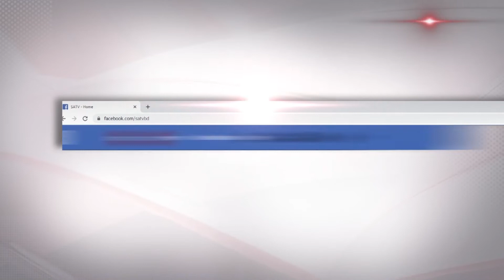উৎপাদন বাড়লেও দেশ এখনো খাদ্যে স্বয়ংসম্পূর্ণ নয় : কৃষিমন্ত্রী